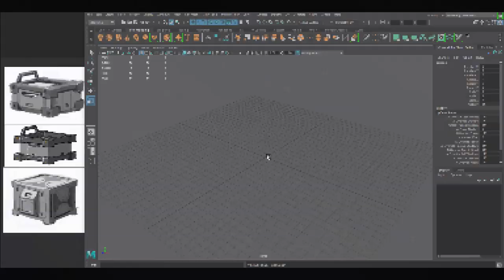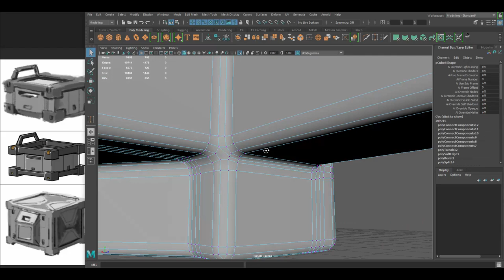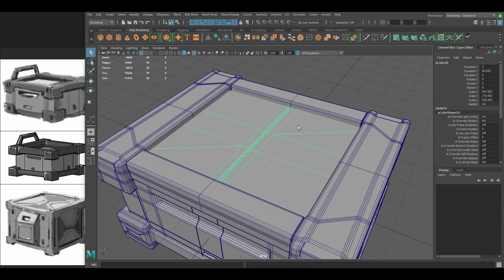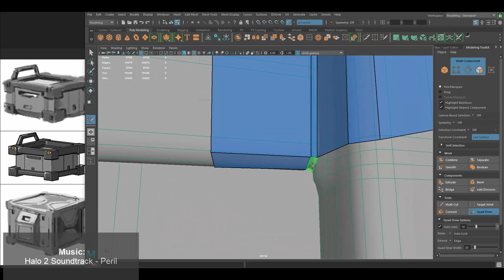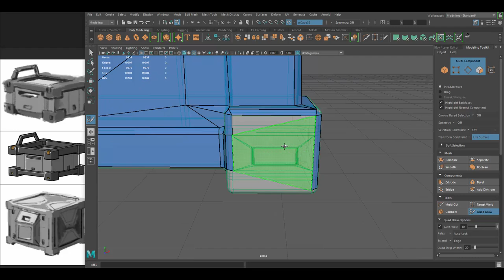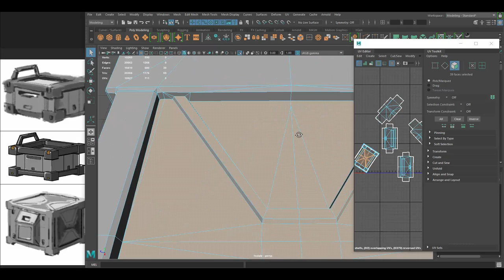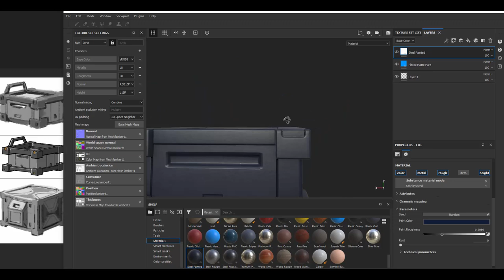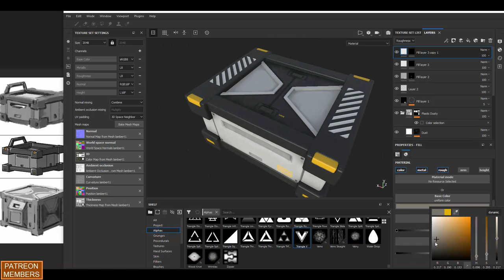Autodesk Maya 2019, Substance Painter - SciFi Crate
Autodesk Maya 2019 - Stylized Modeling, UV mapping,  and Texturing in Substance Painter , and Maya 2019.

W- move
E- rotate
R- scale
1 - standard mode
2- subdivision mode with cage
3- subdivision mode
4- wireframe
5 - shaded mode
6- texture mode

__Music :
Halo 2 Soundtrack - Peril
Halo 2 Soundtrack - Ghosts of Reach
Halo 2 Soundtrack - Heretic, Hero
Halo 2 Soundtrack - Impend

Concept by : Yen Hwa Liew
Concept Copyright : 3dextrude Tutorials